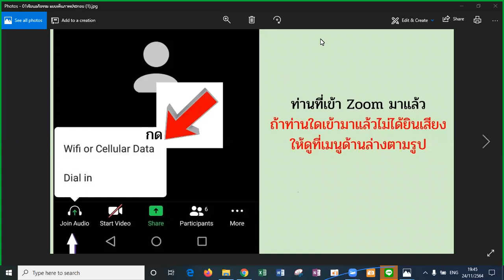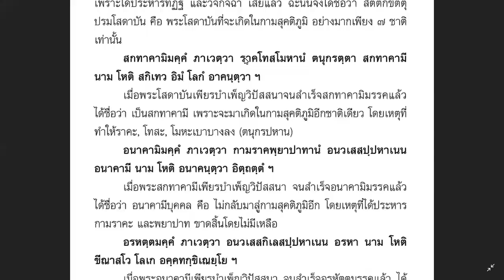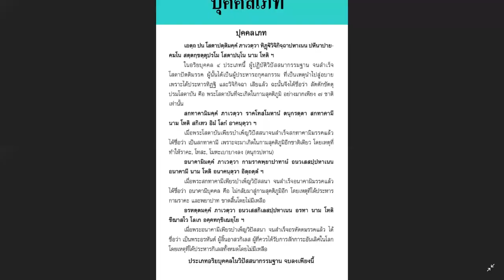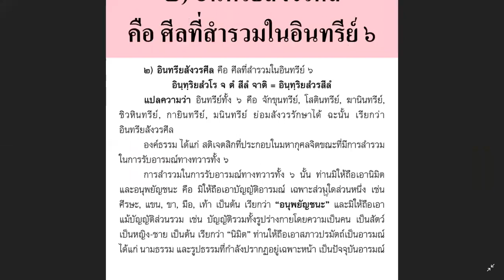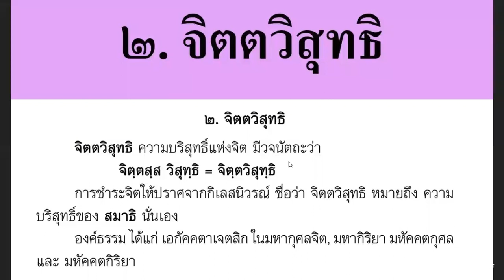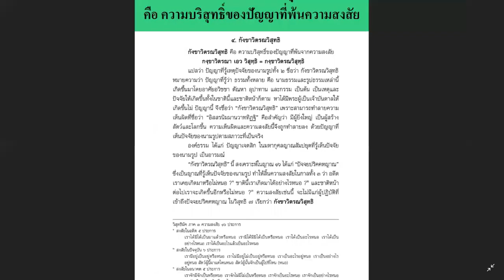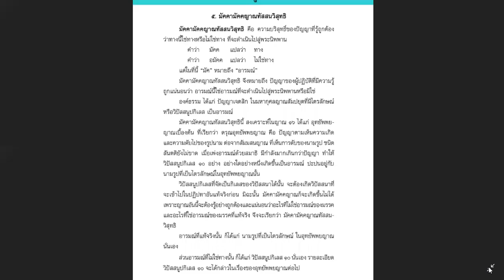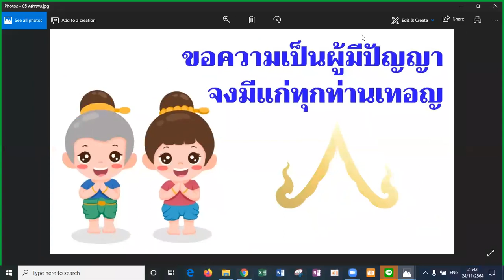ปริจเฉทที่ 9 กัมมัฏฐานสังคหวิภาค (ตอนที่๑๗) โดย : อ.เทพฤทธิ์ สาธิตการมณี